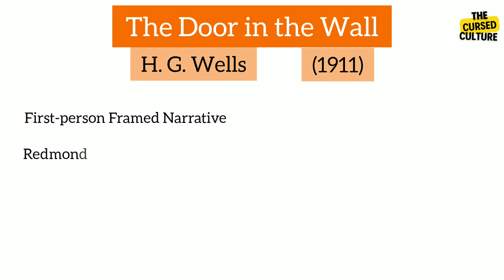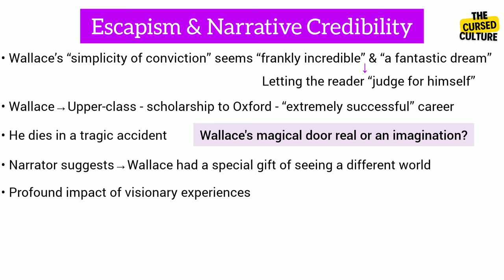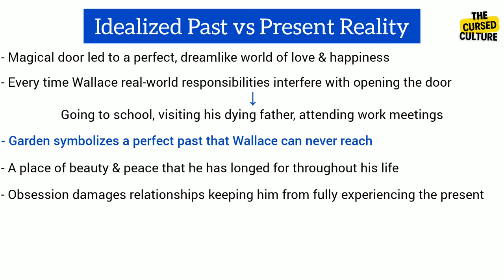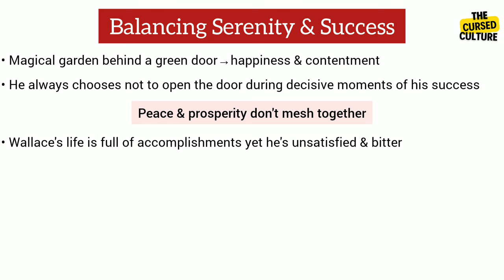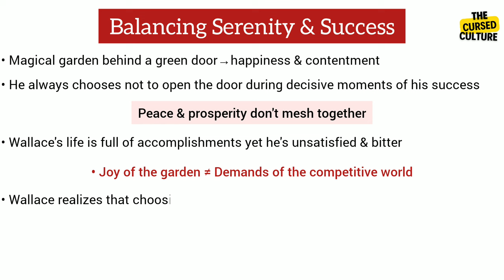Escapism in THE DOOR IN THE WALL by H. G. WELLS Explained | Themes | Main Ideas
“The Door in the Wall” is a short story by H.G. Wells, published in 1911. It is a first-person framed narrative by the character Redmond who acts as the primary narrator narrating Lionel Wallace’s tale with a disclaimer of it being “a true story”. This short story is a science-fiction with elements of fantasy and mystery.